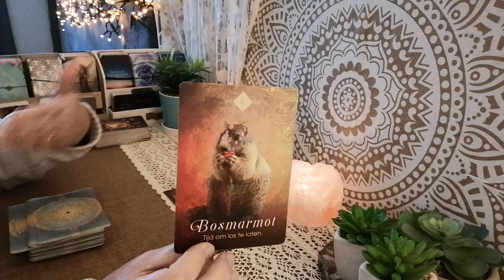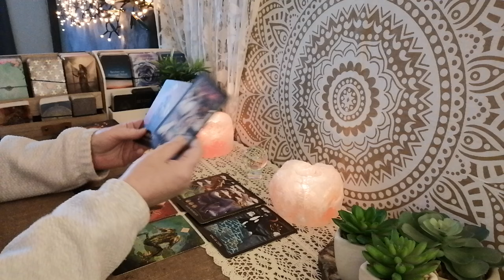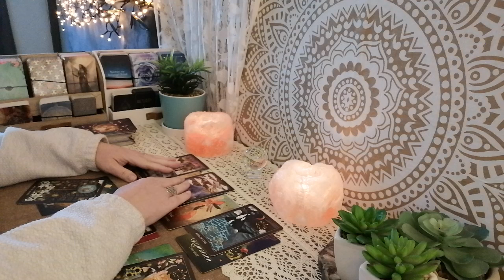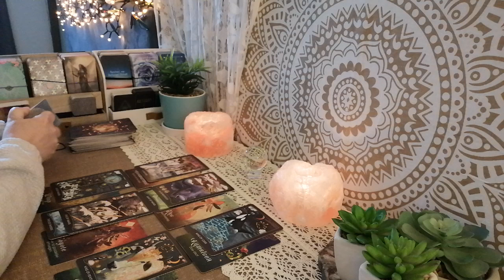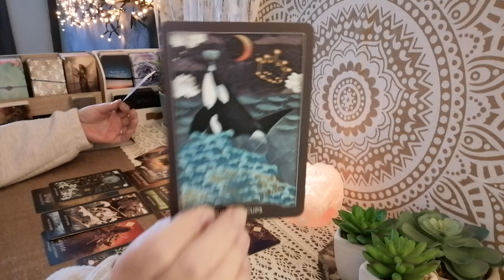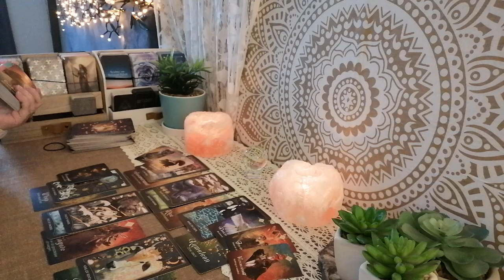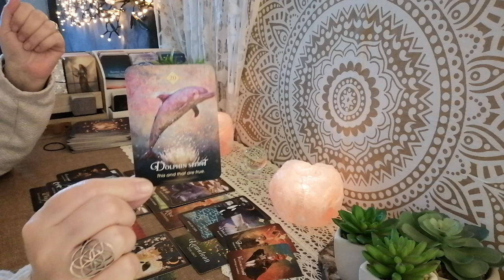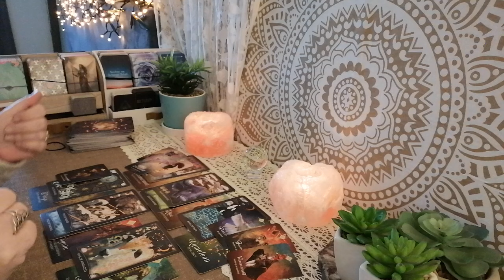🔮 De Innerlijke Waarheid Van Waarde || Tarot Reading 2024